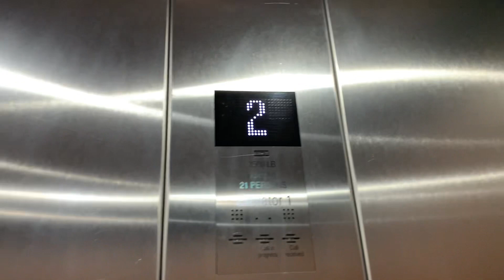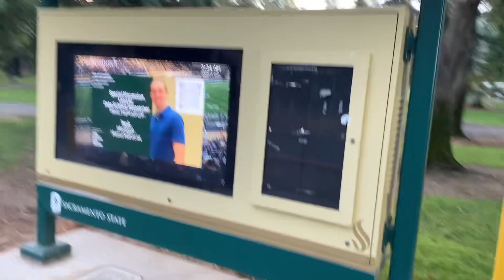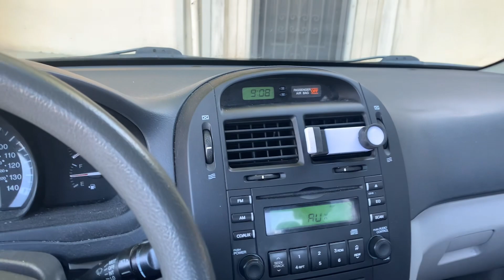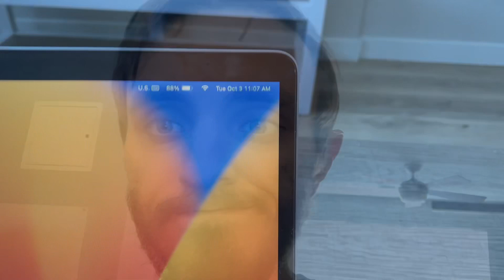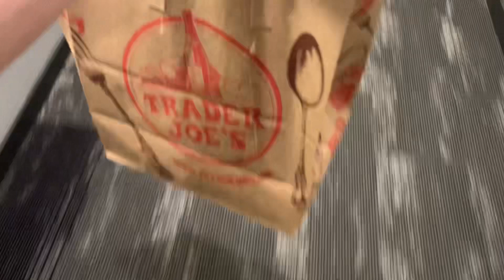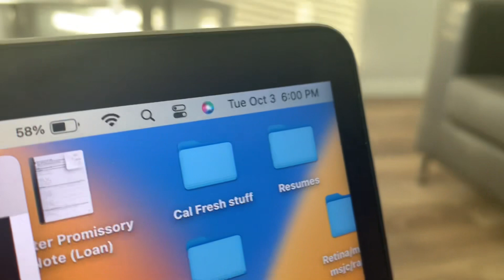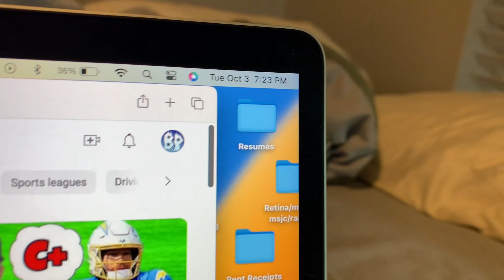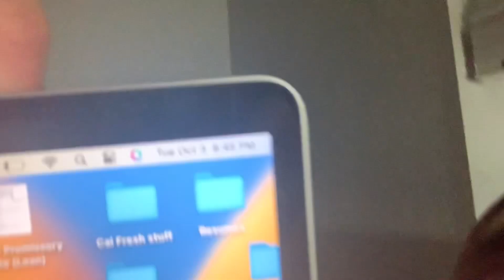Tuesday October 3rd 2023 (Day 276/365)